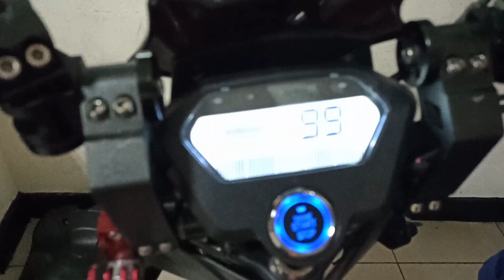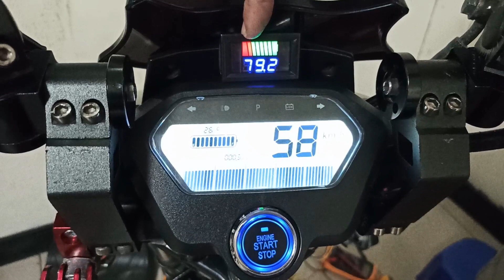Road Master 2018 Upgraded to Lithium Battery I E Bike Taiwan Modification I 72V Lithium Battery 25Ah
e bike
electric bike
electronic bike
yuwi panda
buhay ofw
ofw taiwan
e bikes 2019
e bike taiwan
electric bike taiwan
e bike setup taiwan
e bike modification
e bike upgrade
e bike vlogs
electric bike mo vlogs
e bike top speed
taiwan
e bike setup
ebike blog
ofw taiwan vlog
taiwan vlog
E Bike in Taiwan
electric bike in taiwan
Pinoy E Bikers Taiwan
E Bike SpeedLimit
ebike speed test
EBike Zhunan
Innolux
hsinchu
tw
Gopro Hero 6
Gopro Vlog
e bikes
ebike review
magkano ang e bike sa taiwan
magkano ang presyo ng e bike sa taiwan
magkano ang ebike sa taiwan
magkano ang e bike
magkano ang presyo ng e bike dito sa taiwan
magkano ang electric bike dito sa taiwan
magkano ang electric bike
presyo ng e bike sa taiwan
presyo ng e bike
E Bike price taiwan
E Bike price list taiwan
E Bike price 2020
E Bike price
Pinakamagandang E Bike Setup
Paano mag set up ng E Bike
Best setup e bike taiwan